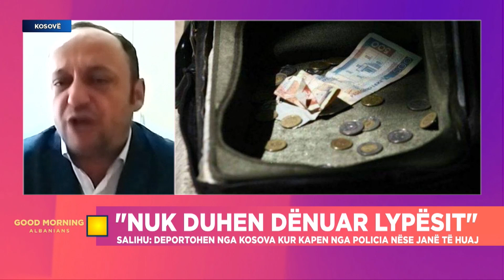“Nuk është turp të lypësh, nuk duhet të dënohen me gjobë”-Gazetari nga Kosova